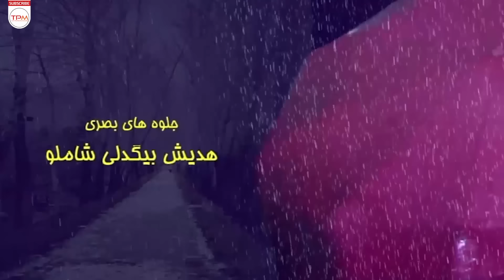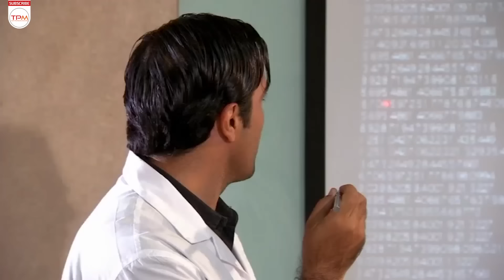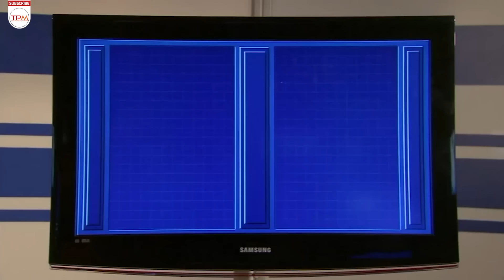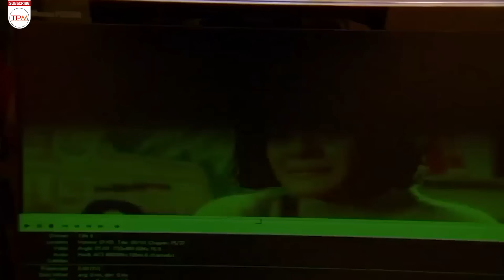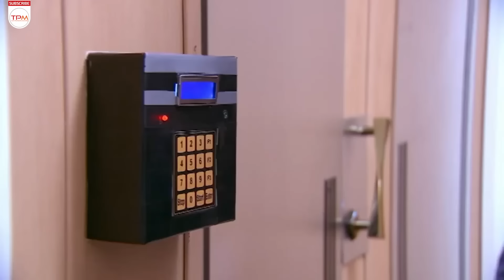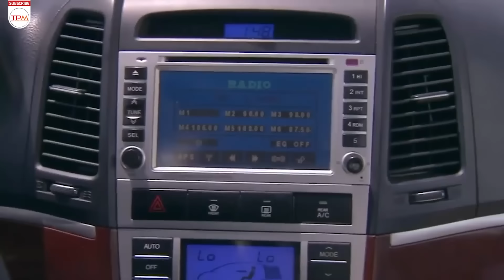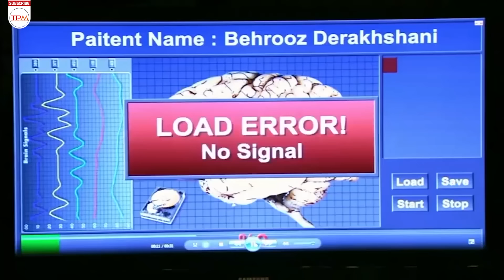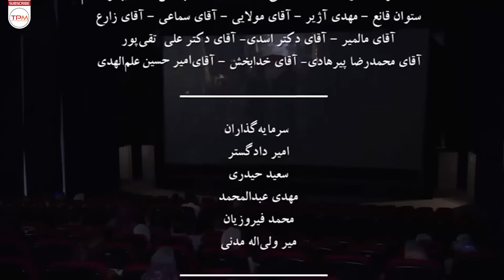فیلم کمدی و به شدت باحال خنده در باران، با بازی مرجانه گلچین، بهاره رهنما، گوهر خیراندیش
طی مراسم عقد، عروس به جای بله می‌گوید نه و داستان از اینجا شروع می‌شود. داماد همه‌ی تلاش خود را می‌کند تا بتواند از عروس جواب بله بگیرد، اما موفق نمی‌شود. در یک تغییر غیرمنتظره عروس تبدیل به شخص دیگری می‌شود و جست‌وجوی داماد برای برگرداندن او اتفاقات تازه‌ای را رقم می‌زند.

خلاصه فیلم کمدی ایرانی خنده در باران👆👆👆👆
فیلم کمدی و به شدت باحال خنده در باران، با بازی مرجانه گلچین، بهاره رهنما، گوهر خیراندیش | Comedy Film Irani Smiling in the Rain

About Film Irani Khande Dar Baran (Smiling in the Rain)
During the wedding ceremony, the bride says no instead of yes, and the story begins from here. The groom tries his best to get the bride to say yes, but he doesn't succeed. In an unexpected change, the bride becomes a different person and the groom's quest to bring her back creates new events.
عوامل فیلم کمدی و خنده دار خنده در باران
کارگردان: داریوش فرهنگ
نویسنده: امید سهرابی
تهیه کننده: ولی‌الله مدنی
سال تولید: 1391
کیفیت:720
موسیقی: فردین خلعتبری
بازیگران فیلم کمدی جدید ایرانی خنده در باران
مرجانه گلچین
بهاره رهنما
گوهر خیراندیش
شقایق فراهانی
علی‌رضا جلالی‌تبار
نصرالله رادش
مهران رجبی
صالح میرزاآقایی
رضا فیاضی
پوراندخت مهیمن
رسول نجفیان
ندا مقصودی
سارا منجزی
علی کاظمی